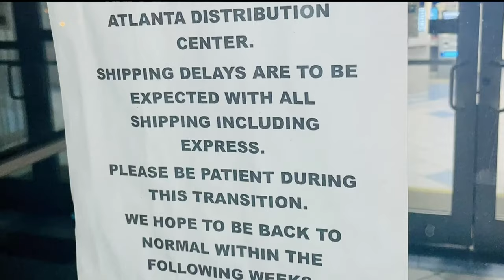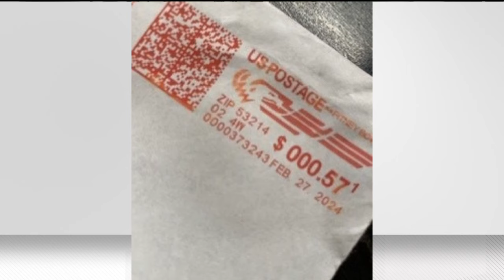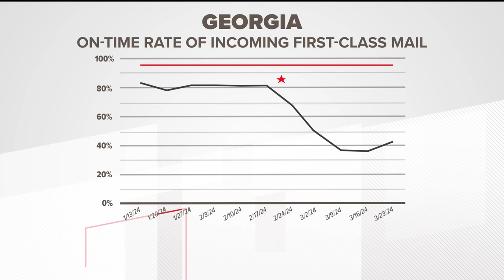Senate committee hearing announced for USPS while postal problems persist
The U.S. Senate Homeland Security and Governmental Affairs Committee will hold a hearing Tuesday focused on USPS oversight.

11Alive is Where Atlanta Speaks. We believe that news shouldn’t be a one-way conversation, but a dialogue with you. Join in, share your thoughts and connect with new perspectives.